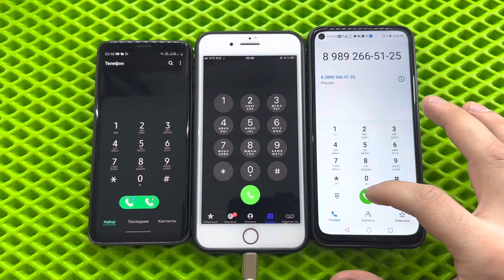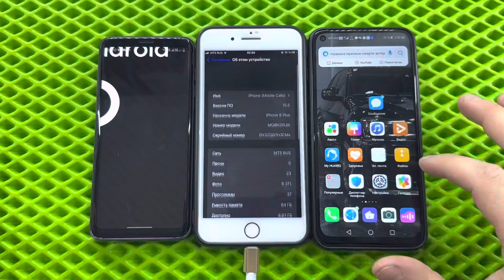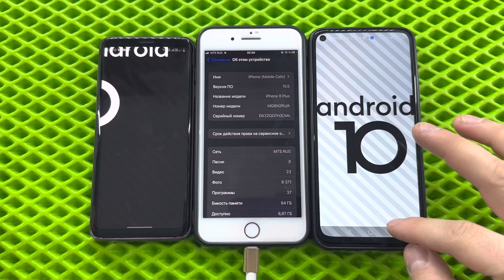Mobile Calls Samsung Galaxy S9, iPhone 7, Huawei P40 Lite E/ Show Cases/ iOS vs Android/ Incoming